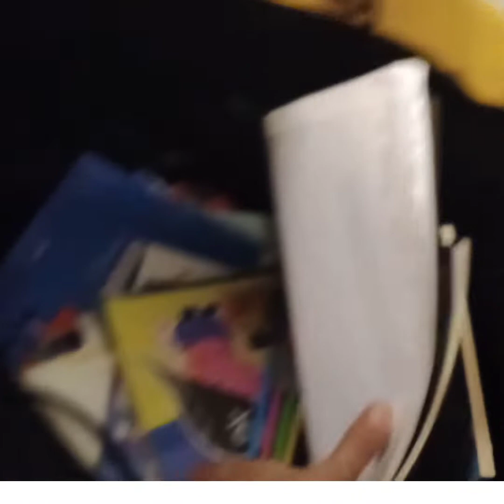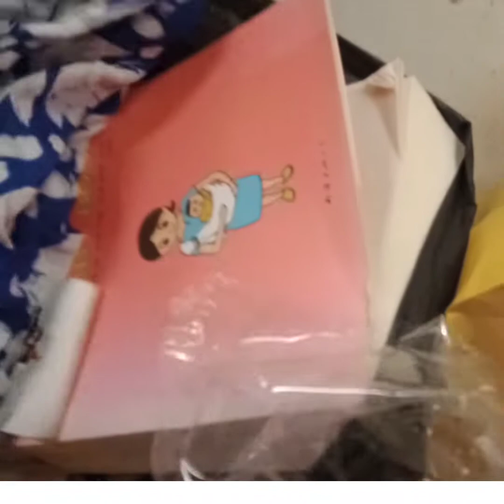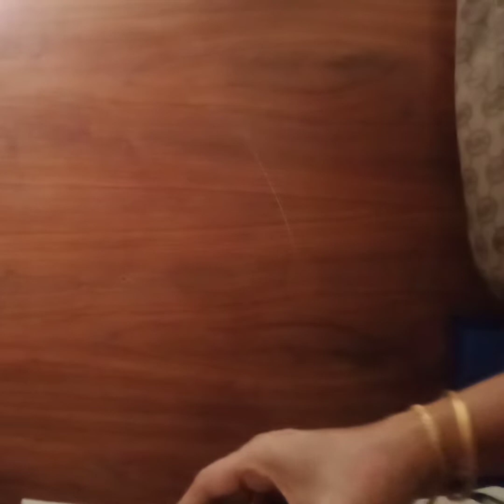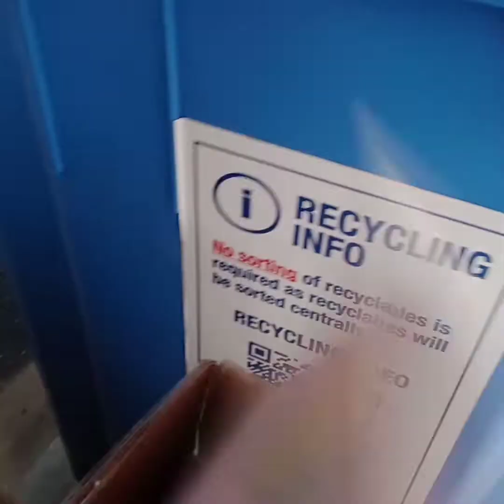DUMPSTER DIVING SINGAPORE//Grabi nakuha ko#dumpsterdiving#ofwsg#07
Ang MGA GAMIT nakuha KO Lang SA basurahan shelve,IKEA chair,X-box 360